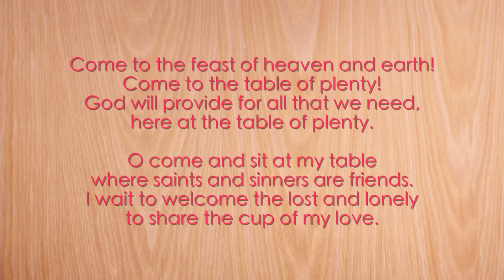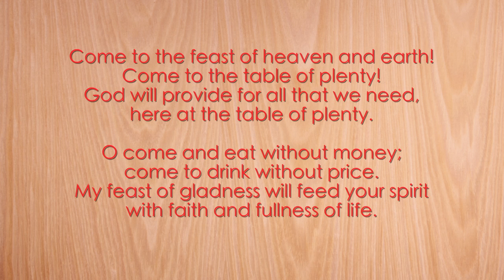Table of Plenty Celtic AMC OLPS Singapore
The Ave Maria Choir of the Church of Our Lady of Perpetual Succour ( Singapore ) sings "TABLE OF PLENTY"  Celtic Style for the 2nd Sunday of Easter .

Ave Maria Choir sings for the Saturday 630pm mass at OLPS Singapore. Practices starts at 5pm

Amy Neo conducts.

Acknowledgements

Pls Support

First Line: O come and sit at my table
Title: Table of Plenty
Author: Dan Schutte
Language: English
Refrain First Line: Come to the feast of heaven and earth